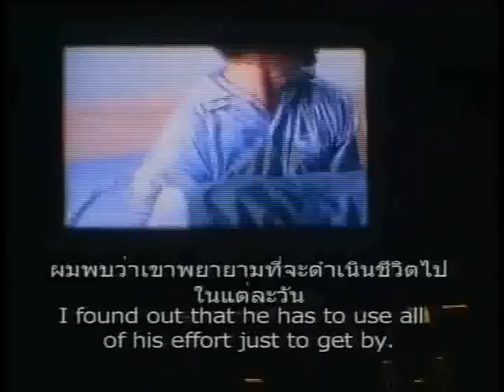Last Life In The Universe - behind the scenes, part 1 of 2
Interviews with the cast and crew of the film "Last Life In The Universe"